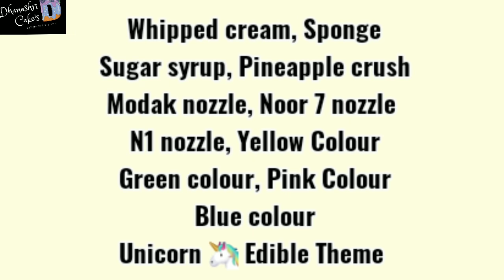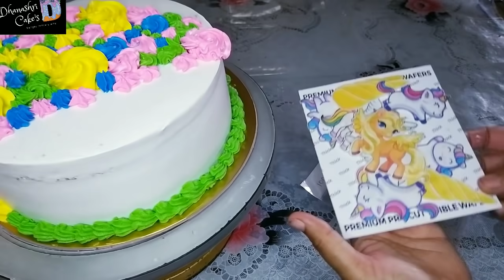असाही एक युनिकॉर्न केक///🦄 Unicorn Theme Cake///Dhanashri Cake's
असाही एक युनिकॉर्न केक///Pineapple Cake///Dhanashri Cake's

SD Vamily.